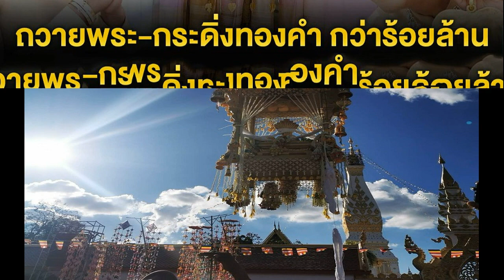ปลื้มปีติ กาละแมร์ พร้อมกัลยาณมิตร ถวายพระ กระดิ่งทองคำ มูลค่ากว่าร้อยล้าน